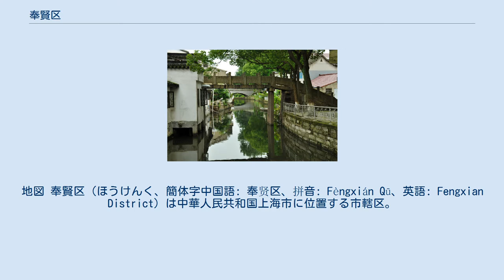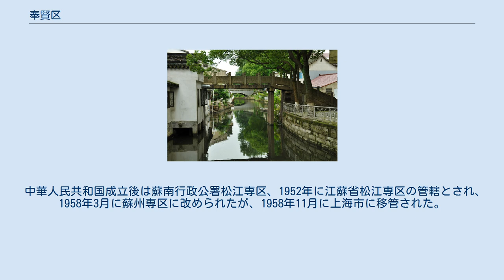奉賢区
地図 奉賢区（ほうけんく、簡体字中国語: 奉贤区、拼音: Fèngxián Qū、英語: Fengxian District）は中華人民共和国上海市に位置する市轄区。
 2004年以後、奉賢区は観光化に注力し、金山区との共同事業として中国最大の海上旅遊基地が建設され、2005年には奉賢区碧海金沙海上楽園が開園している。
 奉賢区は上海市南西部に位置し、南は杭州湾に面し、東は南匯区、西は金山区、北は閔行区に接している。
 区名は孔子の弟子である言偃がかつてこの地で学問を教授したという伝承による。
 秦代から南北朝にかけては会稽郡海塩県に属し、741年（天宝10年）に唐朝により華亭県が設置されてからは清初まで華亭県の管轄となった。
1726年（雍正4年）、華亭県の白沙・雲間郷が分割され奉賢県が設置され、1933年には南匯県の15郷が編入されている。
 中華人民共和国成立後は蘇南行政公署松江専区、1952年に江蘇省松江専区の管轄とされ、1958年3月に蘇州専区に改められたが、1958年11月に上海市に移管された。
2001年8月24日に市轄区に昇格し現在に至る。
 下部に2街道と8鎮を管轄する。